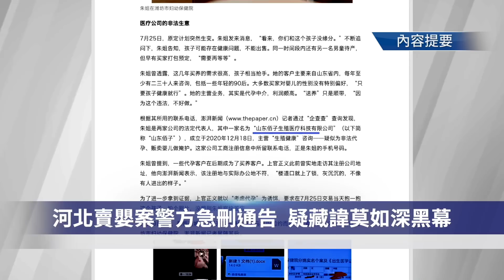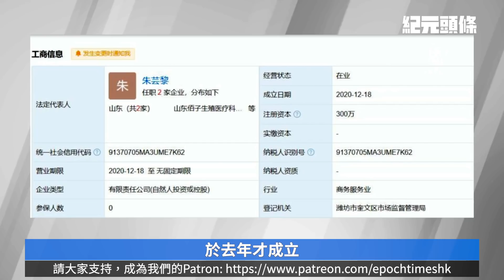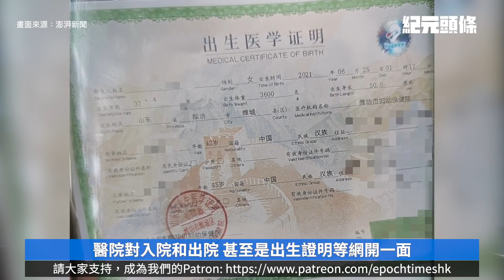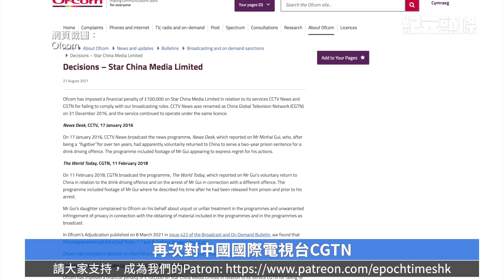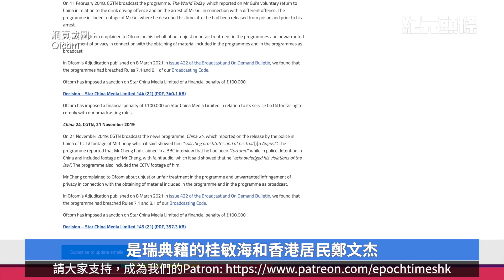【8.28紀元頭條】賣嬰案警方急刪通告，疑藏敏感黑幕；習一句話七位富豪捐巨款；海外央視CGTN再被英重罰。